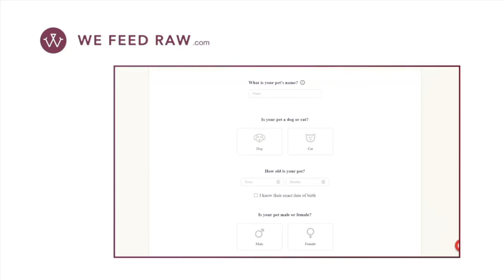7 Things You Must NEVER Do To Your Rottweiler Dog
7 Things You Must NEVER Do To Your Rottweiler Dog. In this video, we share 7 things that you should not do with your Rottweiler. Rottweilers are loving and loyal and in this video we share what not to do if you want a happy healthy dog.

Chapters
0:00 Intro
0:20 Not Socializing
1:05 Low Quality Food
2:04 Correct Energy
2:53 Not Exercising
3:25 Health Checkups
4:09 Give them a job
4:50 Grooming